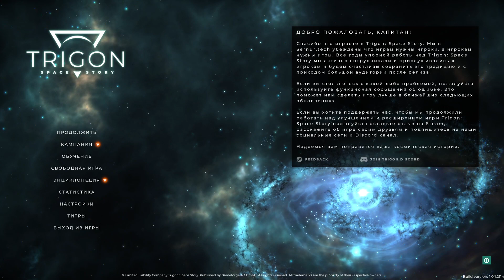Космический рогалик с пасхалками | Trigon: Space Story | Первый взгляд и прохождение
Первый взгляд, обзор и прохождение нового космического рогалика про адмирала-ренегата - Trigon: Space Story

📜 Описание серии:
В этой серии мы с вами попытаемся сбежать от нового правительства, не попасть в лапы пиратам, собрать команду мечты и помочь старому другу, стараясь при этом не умереть и не затеряется в глубоком космосе.

Содержание:
00:00 Вступление
0:39 Обучение
7:05 Первая глава первая попытка
19:05 Вторая попытка
29:41 Заключение и мнение